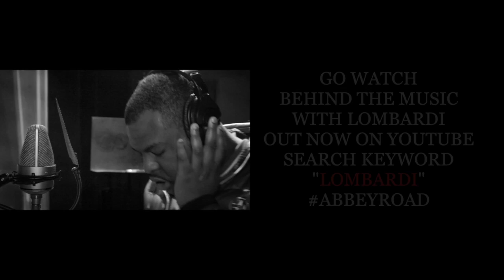Lombardi (@IamLomLom) - "Shots" [Visual by Philly Spielberg]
H.E.M.F. own Lombardi drops his first video "Shots" off his upcoming mixtape AbbeyRoad which hit the streets sometime in 2013. Get to know this versatile rapper because you'll be seeing alot more from him this year.

Shot & Edited by Philly Spielberg